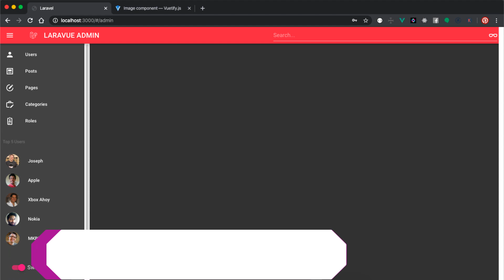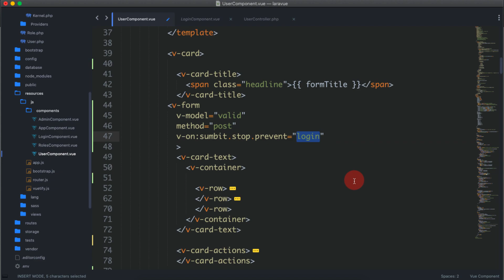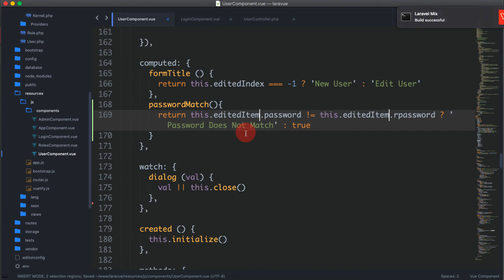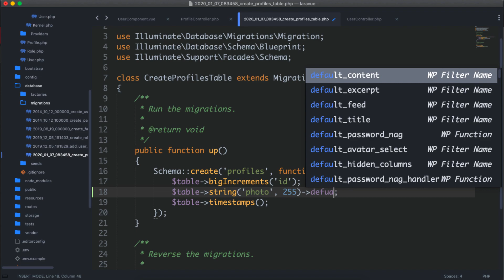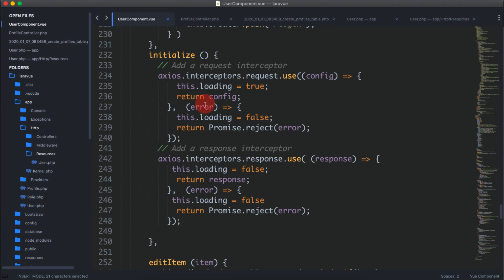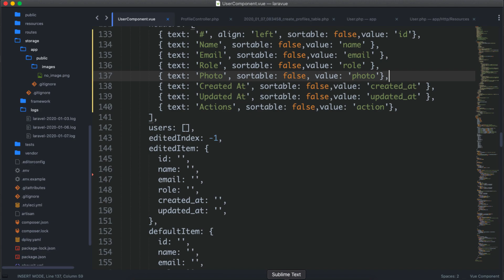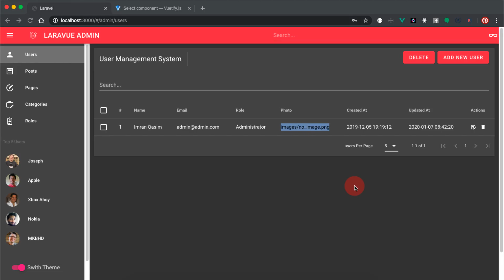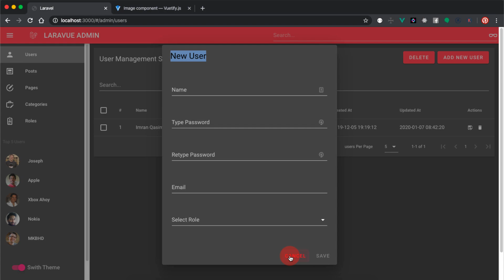Part 30 Laravel Vuetify Tutorial Series in Urdu / Hindi: User Crud | Protect User CRUD Form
Hello Friends,

Welcome to Part 30 of the Laravel Vuetify Tutorial Series in Urdu / Hindi. in Today's Laravel 6 and Vue JS 2 video tutorial we will continue working with the User CRUD component and in today's video tutorial we will protect our User Form from Un Authorized submission.